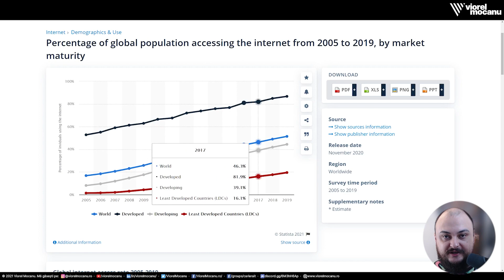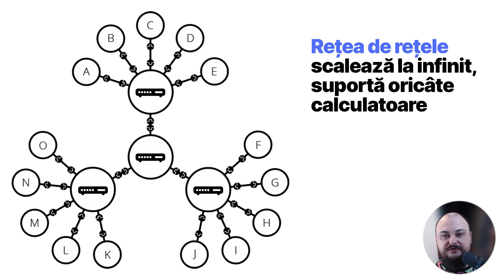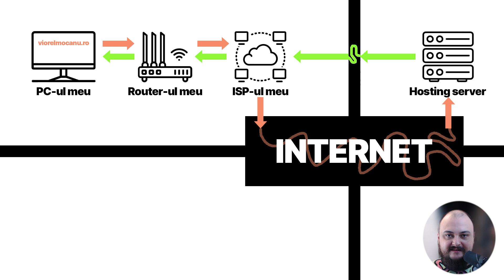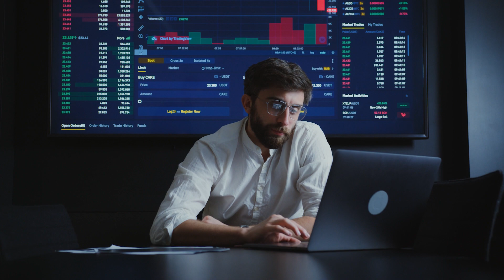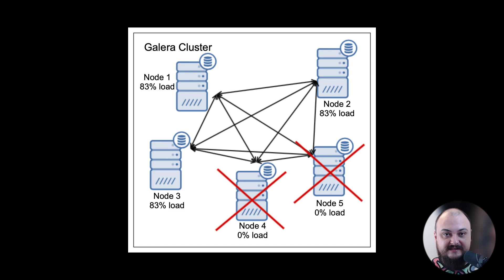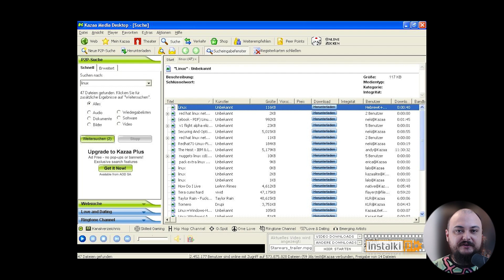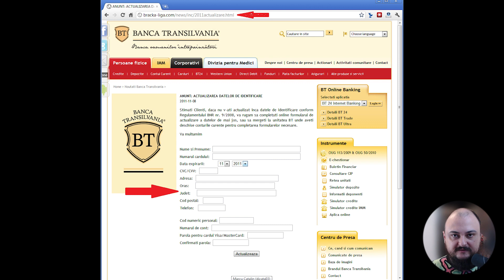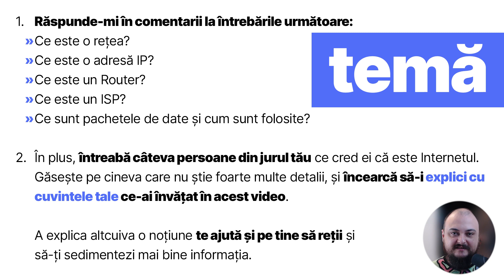Ce este Internetul? – Curs de Front End Development în Română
A doua lecție din cursul de HTML și CSS și JS în limba Română – Ce este Internetul? Ce este o rețea? Cum se trimit date pe net? Cum se identifică dispozitivele între ele pe Internet? Care e istoria lui? Cât de sigur e? ⬇️⬇️⬇️ Detalii și informații 🔥 mai jos!

TEMĂ PENTRU ACASĂ
1. Răspunde-mi în comentarii la întrebările următoare:
» Ce este o rețea?
» Ce este o adresă IP?
» Ce este un Router?
» Ce este un ISP?
» Ce sunt pachetele de date și cum sunt folosite?

2. În plus, întreabă câteva persoane din jurul tău (familie, prieteni, colegi) ce cred ei că este Internetul. Găsește pe cineva care nu știe foarte multe detalii, și încearcă să-i explici cu cuvintele tale ce-ai învățat în acest video. A explica altcuiva o noțiune te ajută și pe tine să reții și să-ți sedimentezi mai bine informația.

Aștept răspunsurile în comentarii! Succes! :)

DETALII
Video-ul ăsta trebuia să apară în week-end, dar am fost prins cu relansarea – care s-a întâmplat, ceea ce-nseamnă că acum am ceva mai mult timp, inclusiv să pot recupera ritmul de 1 video per week-end pe care mi l-am propus.

Pregătesc și un fișier de Notion care să strângă la un loc informațiile, și o serie de articole de blog pe unde să găsiți informațiile pe care le voi prezenta în format video în seria asta ca text, dacă vreți să le referențiați pe viitor.

Abia aștept să intrăm și mai mult în video-urile viitoare! :)

CUPRINS
00:00 Introducere
00:39 Ce este Internetul?
02:43 Bazele rețelisticii
04:17 Ce sunt ISP-urile?
04:48 Cum se primesc și transmit informații pe Internet, pas cu pas?
06:48 Cum se identifică dispozitivele pe Internet? Adresa IP
08:30 Se pot încurca pachetele de informație pe drum?
09:22 Ce sunt serverele? Despre natura distribuită a Internetului
11:48 De ce a fost nevoie să apară Internetul? Scurt istoric
13:08 Despre cum a apărut Internetul în România
14:26 Siguranța ta și a datelor tale pe Internet
18:21 Recapitulare și temă pentru acasă
19:01 Despre seria actuală de video-uri și rugămintea mea

RESURSE
✔️ Playlist-ul în care vei găsi toate cursurile de Front End Development în Română (inclusiv video-ul curent)

💡 Cum funcționează Internetul? Află mai multe pe resursele în engleză și pe

💡 Alte video-uri în engleză care explică mai bine decât mine subiectul (foarte bun!)

🚨 Lista completă de resurse strânse de mine de-a lungul timpului care să te ajute să înveți Front End Development și nu numai

🎦 Înscrie-te la canalul meu » « NU UITA să dai click și pe clopoțel: 🔔🔔🔔

🗳️ VOTEAZĂ subiectele tale preferate pe care ai vrea să mai fac video-uri